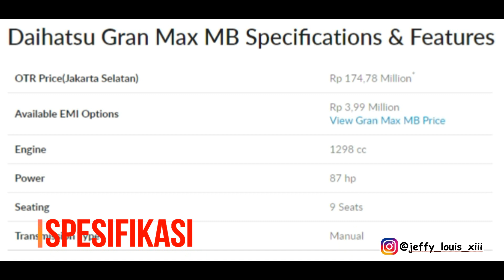Daihatsu Gran Max MB Harga Terbaru dan Varian Warna Terbaru 2020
Video Baru Guys Daihatsu Gran Max MB